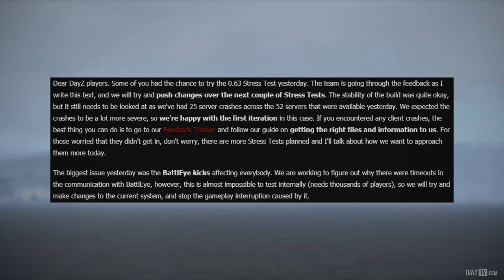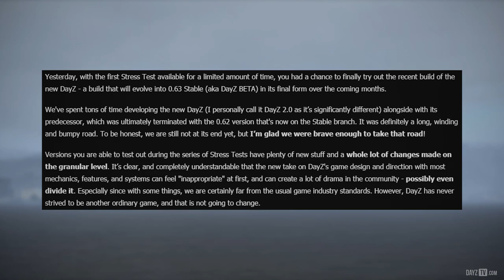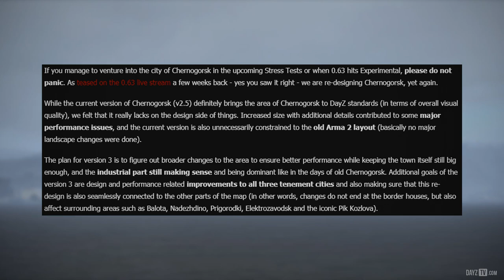0.63 Gameplay, Stress Test Release/Info & More! DayZ Status Report Highlight 25 April 2018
The Wait Is Over - Matt Large